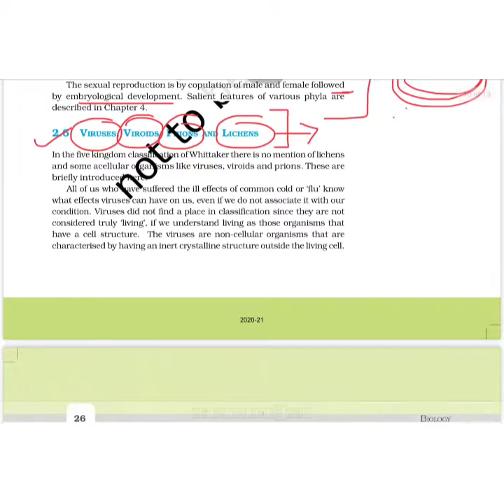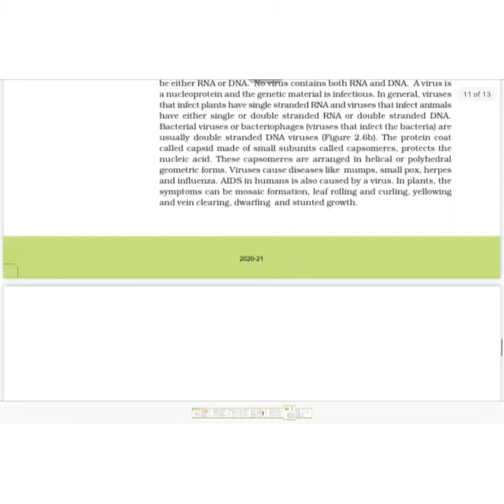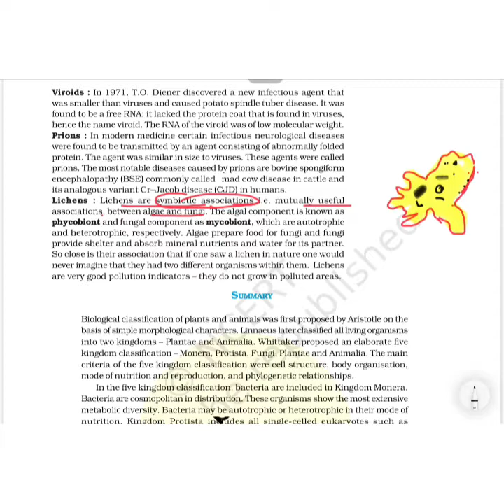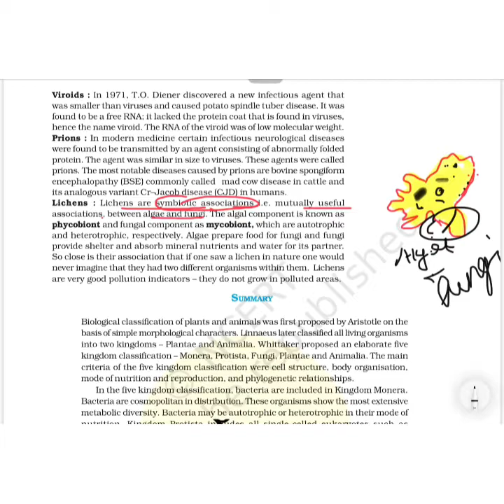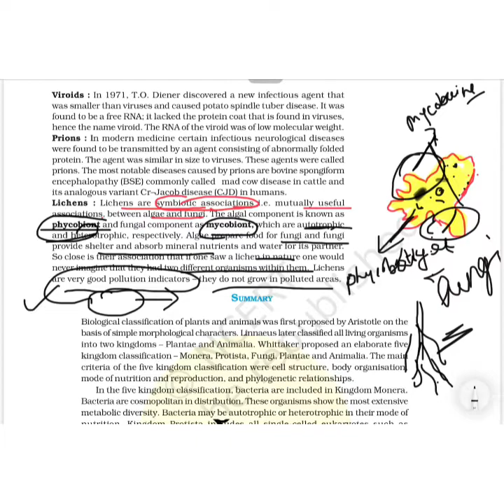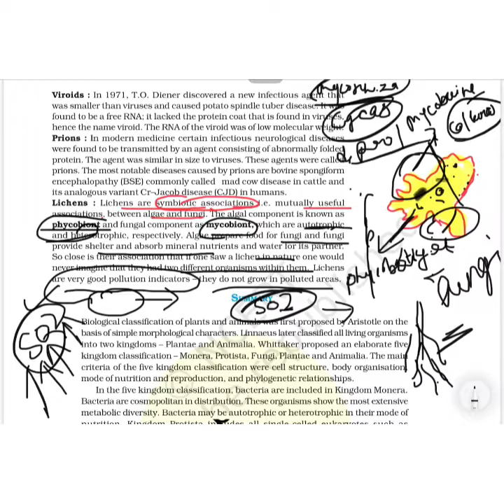NCERT: Biological Classification Class 11 Lecture -6 |LICHENS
Hello students in this vidoe i am going to discuss chapter biological classification of class 11 for prepration of various exams.